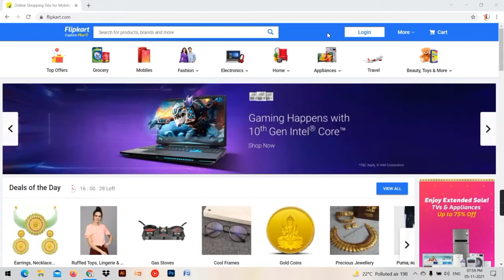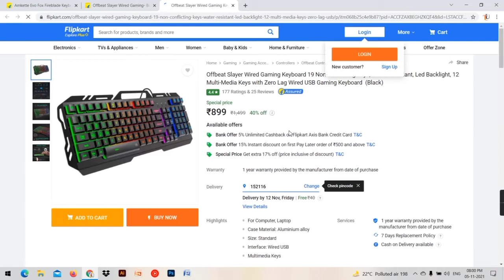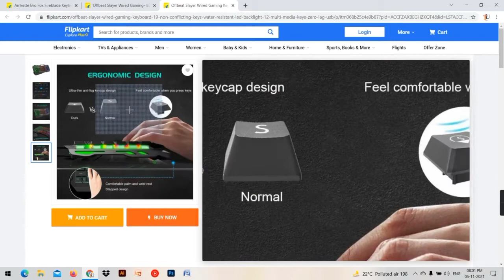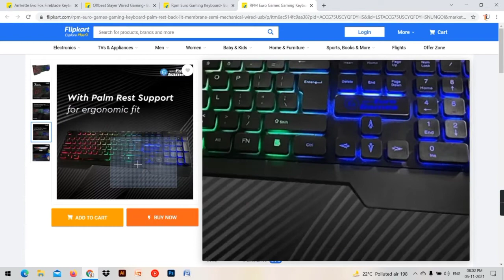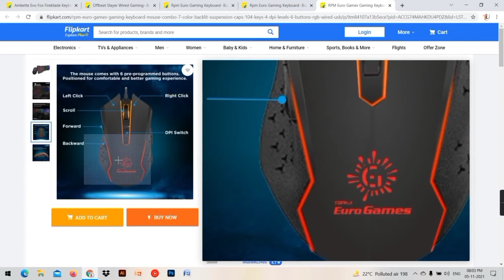Best Gaming Combo Under 1000rs | Top4 Best Rgb Gaming Keyboard | Budget Gaming Mouse keyboard Combo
In This Channel You Will Get All Types Of Gadget Reviews And Detailed Video. Support Us So We Will Be Able To Provide You Best Reviews On Latest And Upcoming Gadgets.

Due To Some Reason We Are Change Our YouTube Channel  Name . So Please Enjoy The Video.

🔔Press Bell Icon For Upcoming Videos Notification.

For Any Query :- 👇

DM On Instagram Or E-Mail . We Will Be Response As Soon As Possible.

Additional Search:- 👇
Top4 Gaming Keyboard
Best Keyboard For Gaming , Progamming ,
Best Keyboard Mouse Combo Under 1000
Best Budget Keyboard & Mouse 2021
Top 5 best gaming keyboard under 1000 in India 2021
BEST BUDEGT GAMING KEYBOARD & MOUSE COMBO UNDER 1000
The Best Keyboard and Mouse
 Best Gaming Combo Under 1000rs
 Best Keyboard For Gaming
Gaming Combo kit
Killer Gaming keyboard
Top 5 Gaming Keyboard
Best Keyboard At lowest Price
Best 5 Gaming Keyboard
Top Keyboard At Lowest Price
Keyboard Price With Full specification in hindi
Multimedia keyboard
Backlit Gaming Keyboard
Rgb gaming Keyboard
Best Rgb keyboard For Gamers
Best Backlit Rgb keyboard For Gamers
Best Gaming Keyboard At Lowest Price
Top Gaming Keyboard At Lowest Price
Best Gaming Keyboard with Specificetion In Hindi
Gaming Keyboards For Gamers
High Performance keyboard
Almunium Body keyboard
Gaming Keyboard At Lowest price
 Keyboard At Lowest Price
Gaming Keyboard At Lowest Price On Amazon
Gaming Keyboard At Lowest Price On Flipkart
Zebronics Gaming Keyboard 1000rs
Amkette  Gaming Keyboard 800rs
Cosmic Byte  Gaming Keyboard 900rs
Zebronics Gaming Keyboard 1100rs
Wireless Keyboard
Gaming Mouse
Best Gaming Mouse In 2021
Gaming Keyboard 2021
Rgb Gaming Keyboard 2021
Backlit Gaming Keyboard 2021
Keyboard And Mouse Combo Under 1000rs
Keyboard And Mouse Combo Under 1100rs
Keyboard And Mouse Combo Under 1000rs in 2021
Best Keyboard And Mouse Combo
Best Keyboard And Mouse Combo in 2021
Gaming keyboard Series in 2021
Rgb Gaming Mouse

PLEASE NOTE: I Have Not Violated Any Terms Of YouTube. I Respect All Your Terms And Policies On YouTube.